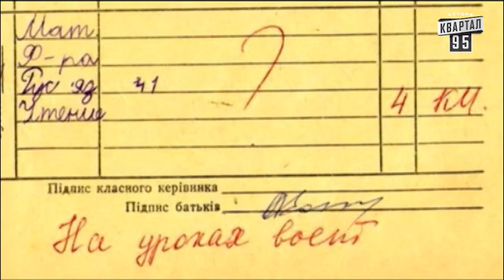Чисто News, выпуск 46, от 1-го сентября, 2014г.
Чисто News, выпуск 46.
Дата эфира: 1-го сентября 2014г.